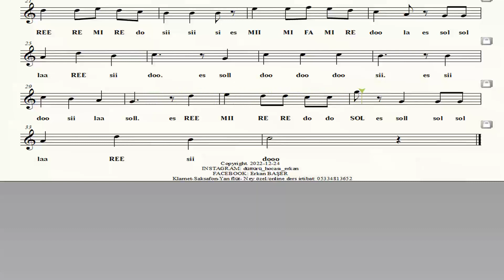WE WISH YOU A MERRY CHRISTMAS yan flüt NOTALARI EŞLİKLİ altyapılı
AÇIKLAMA:
- 1. bölümde altyapı üzerine kendi icra etmiş olduğum müziği dinleyip 2. bölümde ise altyapıya eşlik edebilirsiniz.
Altyapı:  bilgisayar  ortamında üretilmiştir.